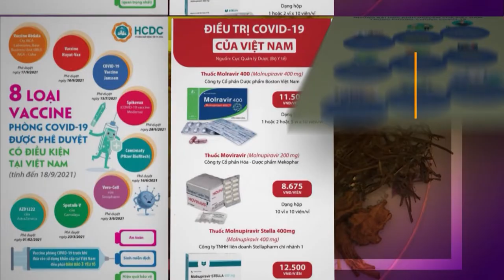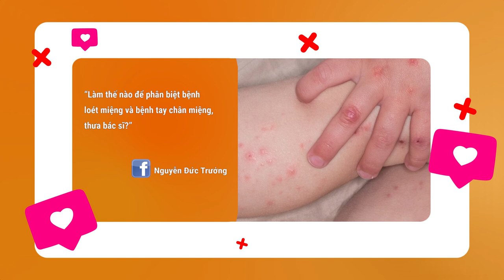[KHỎE ĐỂ SỐNG VUI SỐ 4] BỆNH CHÂN TAY MIỆNG Ở TRẺ NHỎ - NGUYÊN NHÂN VÀ GIẢI PHÁP | FULL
® Copyright by Style Plus  ☛ Do not reup !